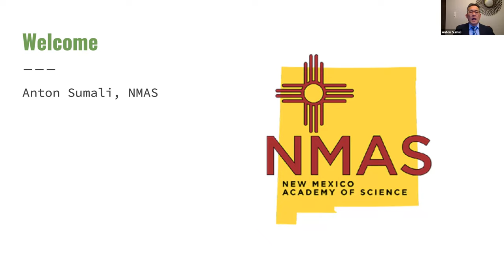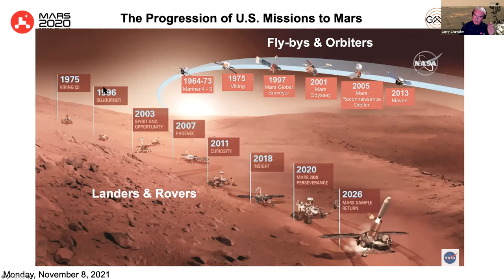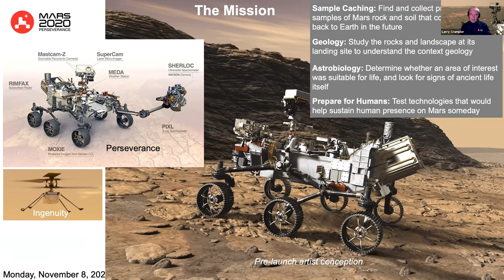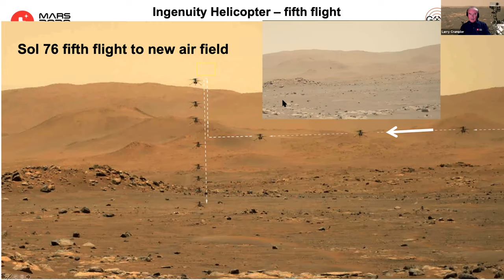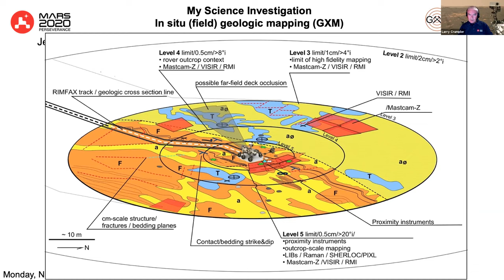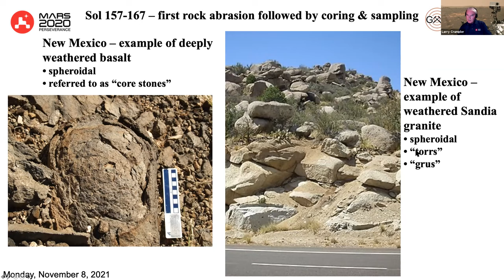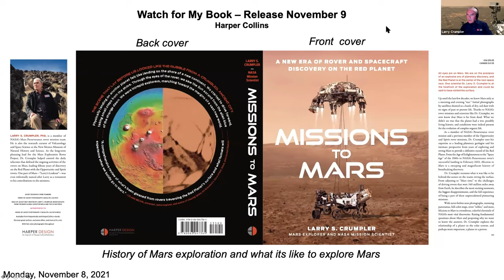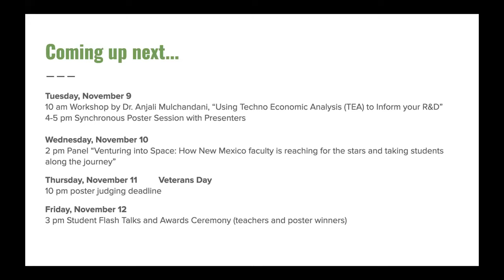2021 NMRS Keynote: Larry Crumpler, New Mexico Museum of Natural History and Science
The Exploration of Mars: A New Era of Discovery with Perseverance and the Ingenuity Helicopter